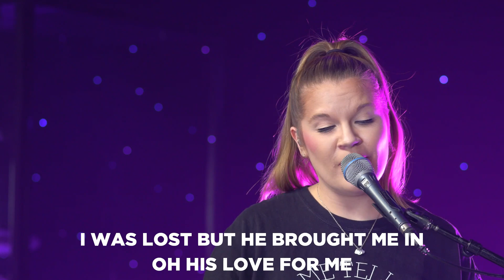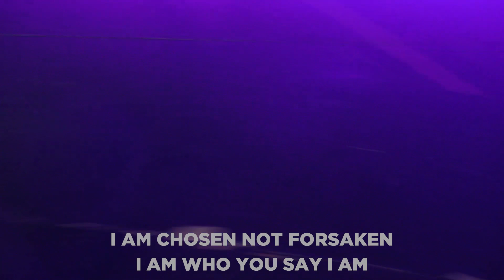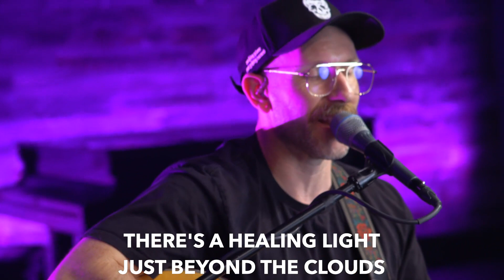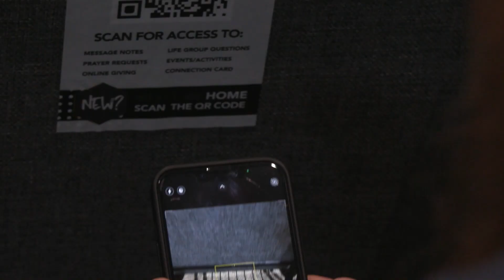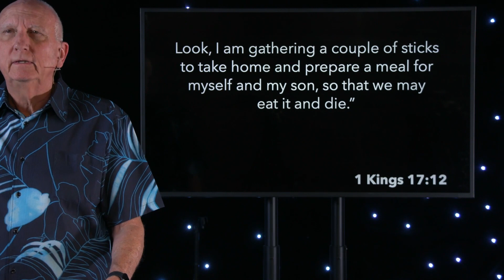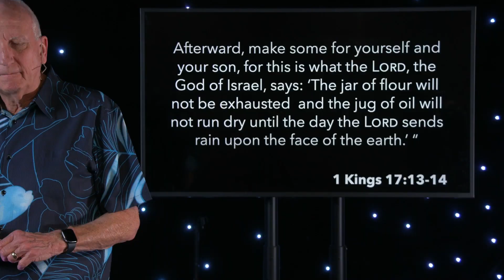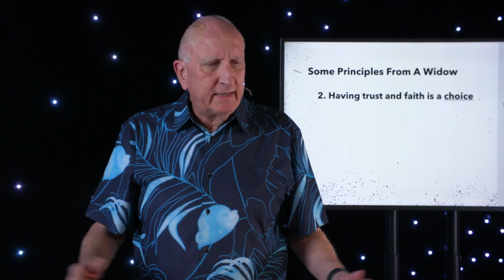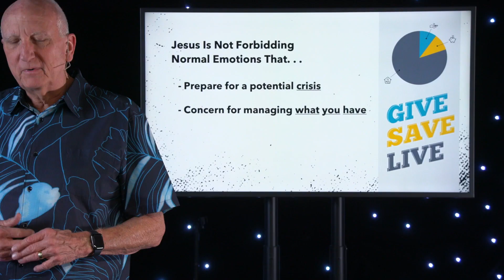Give. Save. Live. (GV Online, May 14)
Weekend Service
Give. Save. Live - pt 2

Contents:
Who You Say I Am- 0:00
Canvas and Clay - 4:19
Announcements/Prayer- 7:58
Message - 10:45